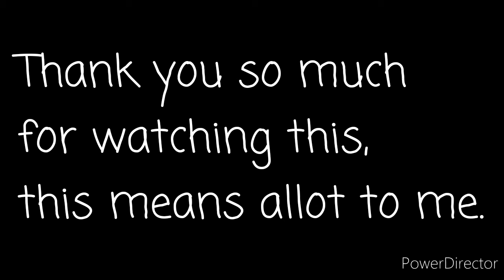Sorry - Halsey (Male Version) Nightcore